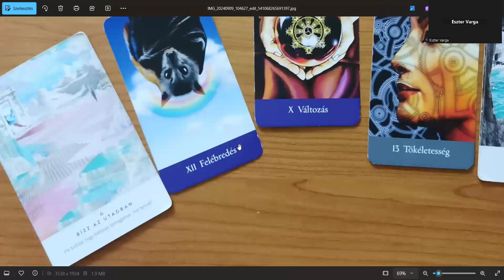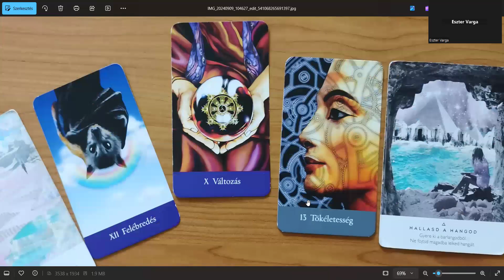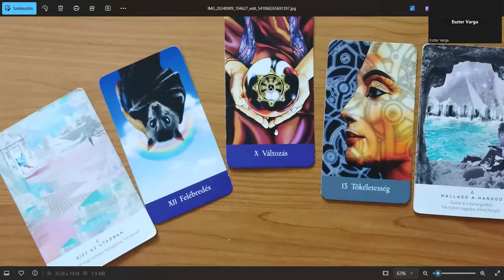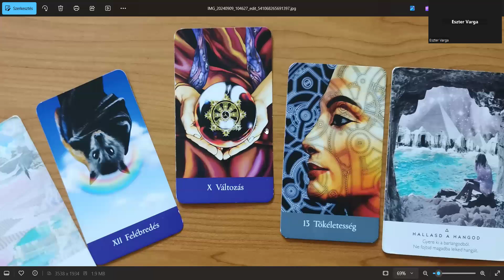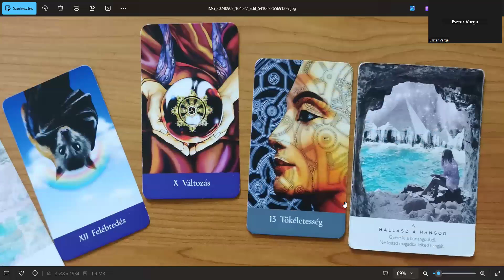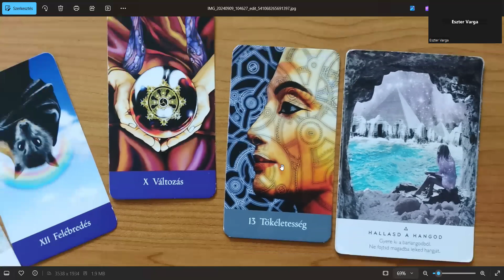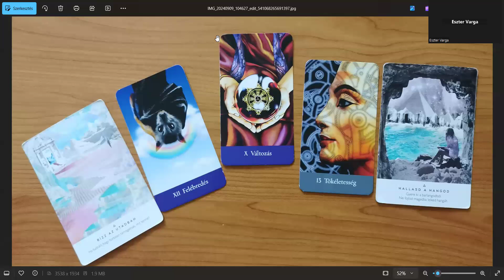Minden lépés amit mások felé teszel, egy lépés előre a személyes erődben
🔴TUDATOSSÁG TUDOMÁNYA 1-es szint workshop, 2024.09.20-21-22.